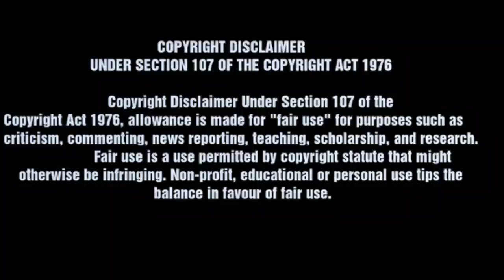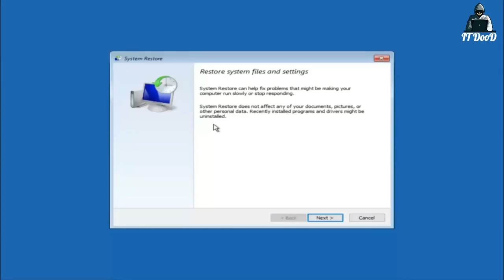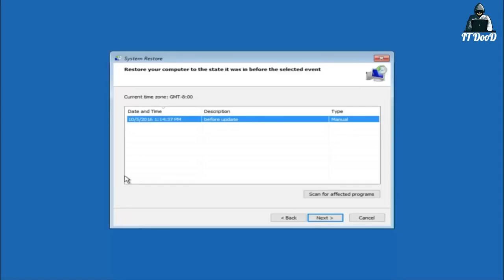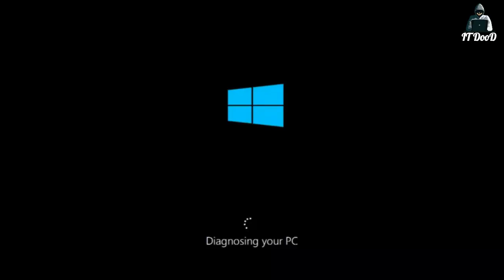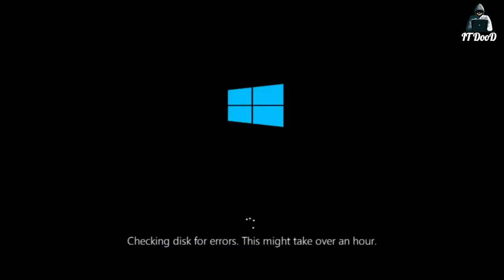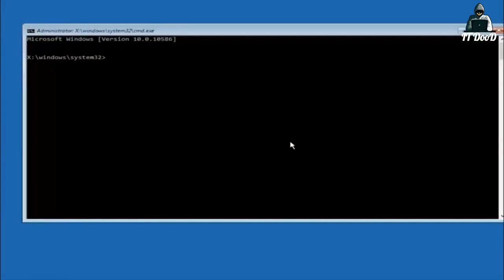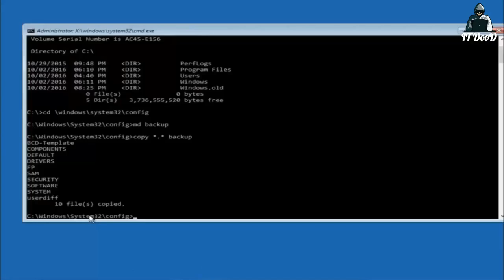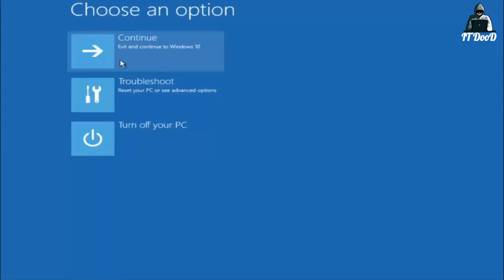How to fix BSOD ERROR | Blue screen on Death | Windows 10,7 | Lovefriendssathz | IT DooD | Tamil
windows 10,
# window design,
windows 7,
window ac,
windows 11,
windows 8,
windows 10 version 2004
windows 10 issues,
windows 10 issues 2020,
windows 10 issues after update, windows 10 issues with startup, windows 10 issues with internet connection,
windows 10 issues with keyboard, windows 10 issues with wifi windows 10 issues connecting to wifi
windows 10 issues with mouse windows 10 issues with printers

desktop issues
desktop issues windows 10 desktop issues and troubleshooting
remote desktop issues
desktop support issues and solutions
windows 7 issues and solutions solve pc issues windows 7 windows 7 system slowness issues
windows 7 ultimate lag issue
black screen issue windows 7
blue screen issue windows 7 webcam issues windows 7
wifi issue windows 7
wireless connectivity issues windows 7
net framework issues windows 7
windows 7 issues and solutions solve pc issues windows 7 windows 7 system slowness issue,
windows 7 ultimate lag issue black screen issue windows 7 blue screen issue windows 7 webcam issues windows 7
desktop troubleshooting
desktop troubleshooting in hindi desktop troubleshooting interview questions